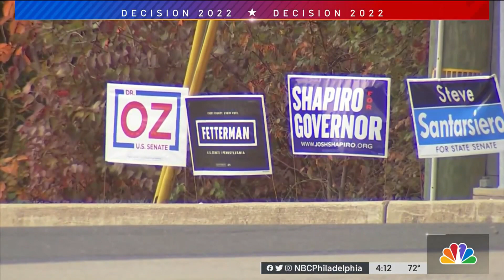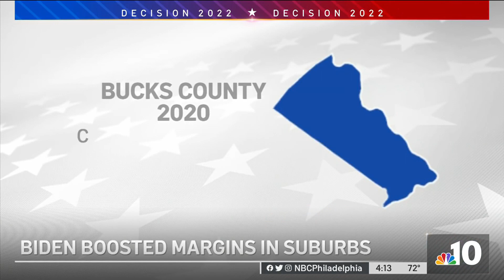Bucks County to Play Key Part in Pennsylvania Election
With Dr. Mehmet Oz rallying in Bensalem one week out from the election, Bucks County will play a key role in Election Day in Pennsylvania. NBC10’s Lauren Mayk speaks with voters about the issues they’re focused on the most.